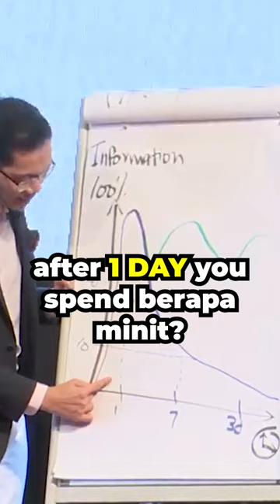Formula Cornell Notes